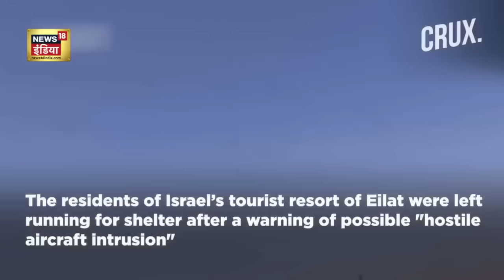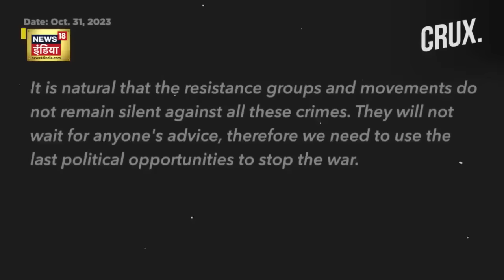Iran ने दी इज़राइल को चेतावनी, Muslim Countries नहीं रहेंगे चुप ? | Houthis Attack Israel | Hamas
Iran ने दी इज़राइल को चेतावनी, Muslim Countries नहीं रहेंगे चुप ? | Houthis Attack Israel | Hamas | World War 3 | Muslim Countries | Hamas | Saudi Arabia | Iran | Palestine | Palestine | Iran | Hezbollah | Breaking News